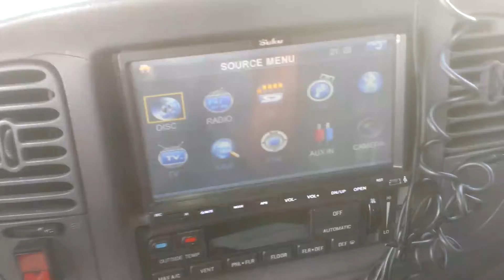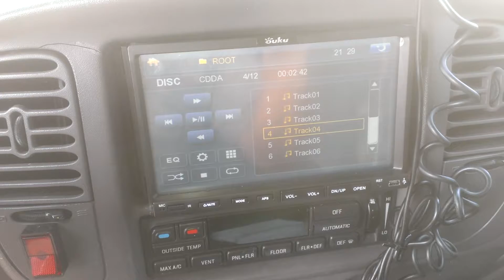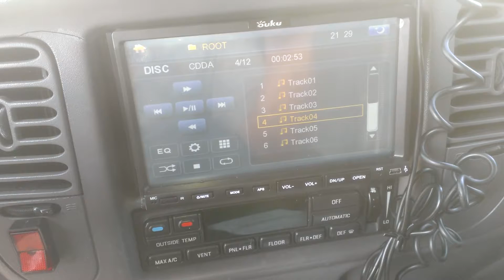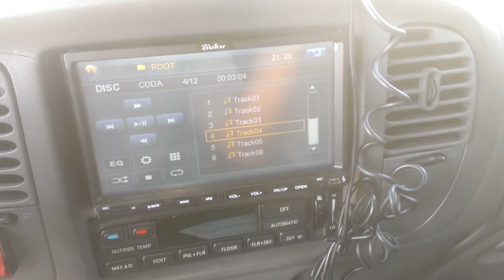Ouko 7inch DVD In dash Demo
Ouku IR2230 Double DIN unit w/ DVD, BT, GPS and BU Camera installed in 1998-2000 Navigator. Easy install just shave about 1/16" from upper inside of skeleton bracket behind faceplate. Too Easy and any competent stereo shop can do it under an hr if you ve already ran the cables into the dash.